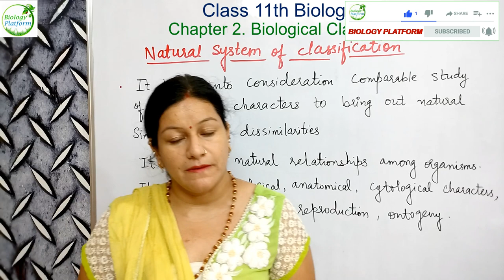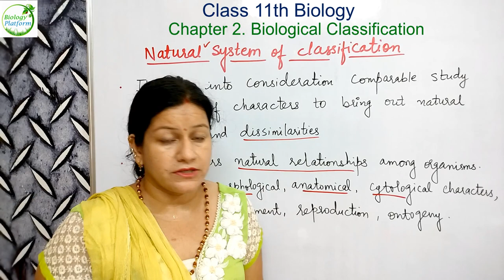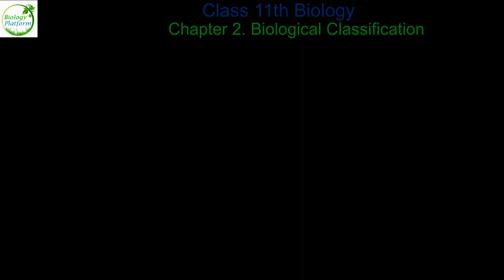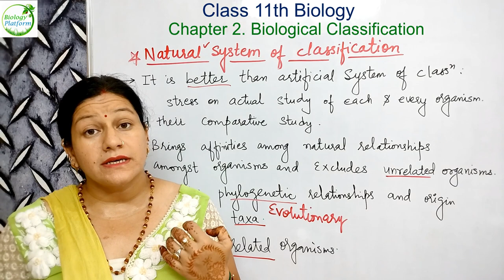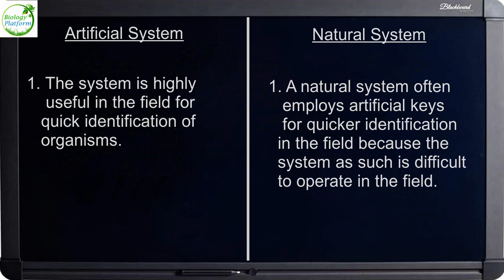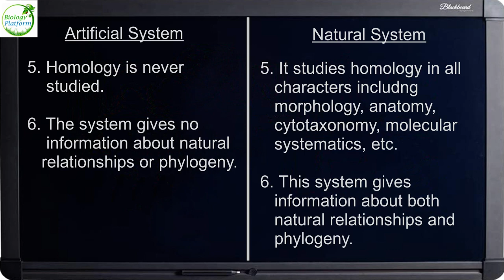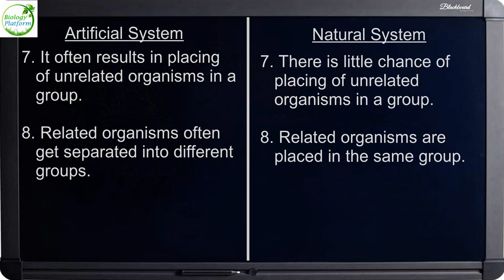Biological Classification | Class 11th Biology | Part 4 | Kota science hub by prabha verma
Biological Classification | Class 11th Biology | Part 4
11th biology syllabus
Kota science hub by prabha verma
 Kota science hub channel
11th biology book pdf
11th biology
11th biology ncert book pdf
11th biology chapters
11th biology syllabus up board
11th biology subject list
11th biology book price
11th biology ncert chapters
DIFFERENT TYPES OF TAXONOMY
class 11 biology important topics
class 11 biology important topics chapter wise 2023
class 11 biology important topics chapter wise hindi medium
class 11 biology important topics for final exam 2023
biomolecules class 11 biology important topics
biomolecules class 11 biology important topics for neet
class 11 biology main topics
class 11 biology chapter 1 important topics